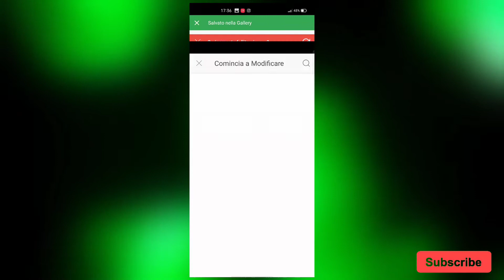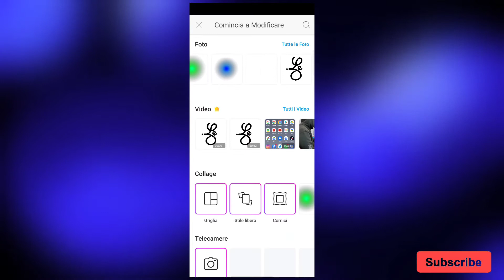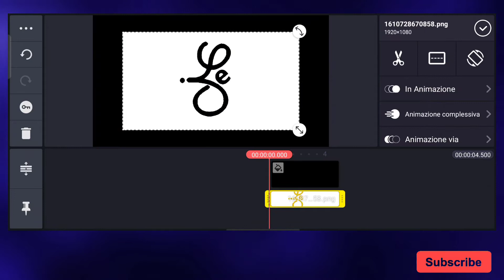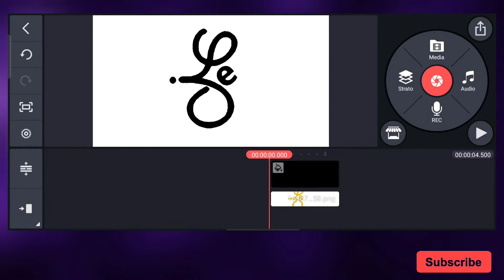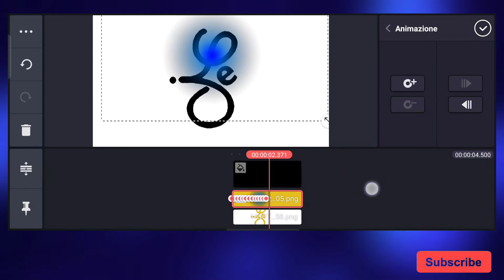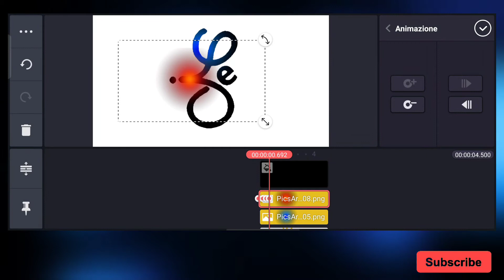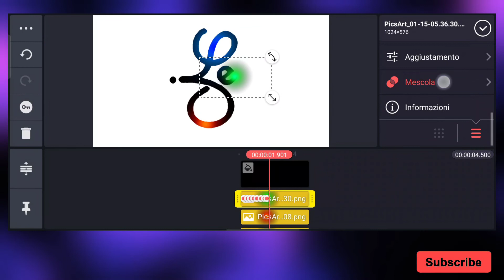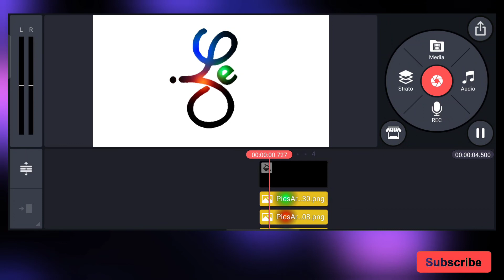how to create intros for youtube kinemaster | come creare intro per YouTube kinemaster